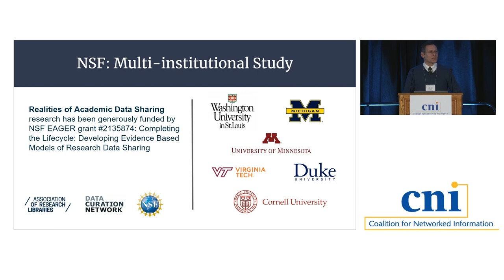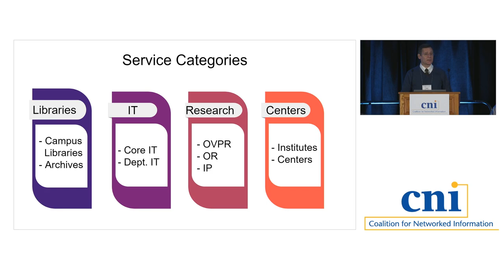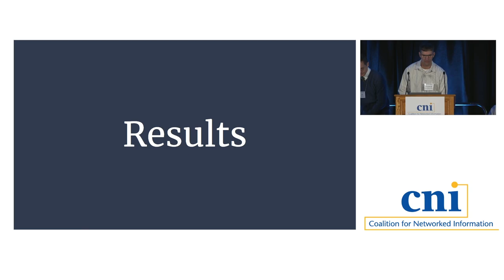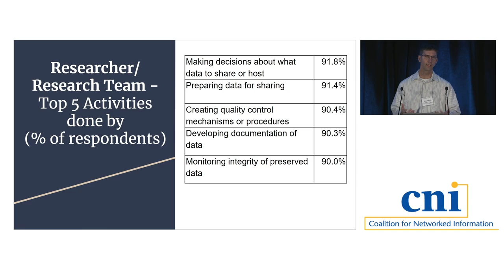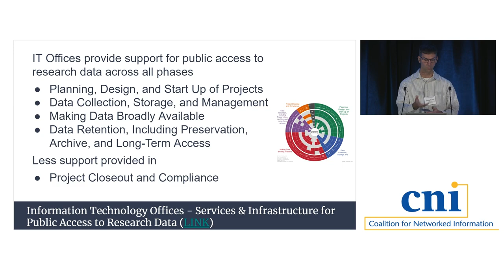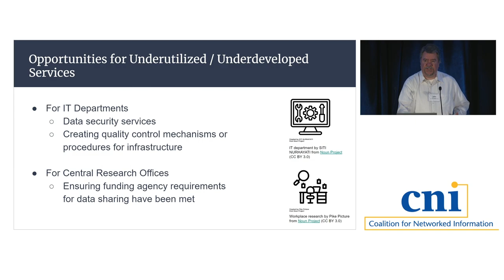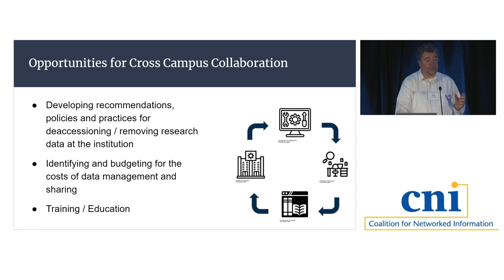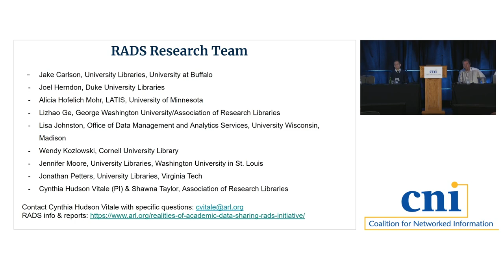Researcher and Institutional Impact of Data Management and Sharing Policies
The last 15 years have seen a marked growth of data management and sharing policies among federal agencies in the US and Canada. While these policies have an undeniable impact in terms of increased publicly available datasets, they have also impacted the research practices of funded researchers and the services and infrastructure provided by institutions. Researchers and institutions alike share the responsibility to align practices with funding agency requirements concerning data management and sharing, but each stakeholder group has responded in ways that may not align with one another. This presentation delves into research resulting from the National Science Foundation-funded Realities of Academic Data Sharing (RADS) Initiative and provides a comprehensive comparative analysis of services and infrastructure of six academic institutions, as well as an overview of the overall impacts of these policies for researchers and institutions. Insights into services, infrastructure, and impact can lead to the creation of streamlined pathways for enhancing institutional efficiencies in data management and sharing.

Jake Carlson, University at Buffalo
Jonathan Petters, Virginia Tech
Joel Herndon, Duke University